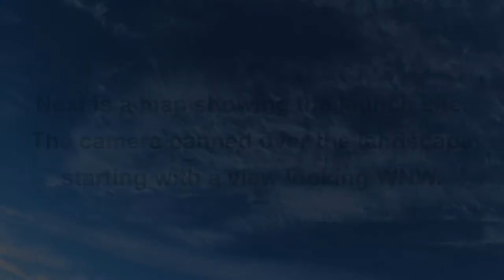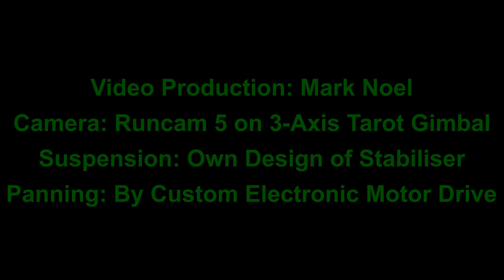Kite Aerial Photography: Jurby Church, Isle of Man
A Delta Conyne kite was used to lift a panning camera rig to snap Kite Aerial Photography (KAP) of Jurby Church situated on the NW coast of the Isle of Man. This church is an important landmark for sailors and was adopted by R.A.F. crews stationed on the nearby airfield during WWII. A military cemetery beside the church is the resting place of aircrew who sadly came to grief during training. The coastline features one of the stunning beaches that are a feature of the Isle of Man.